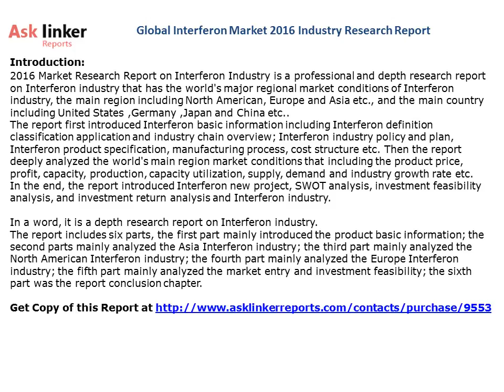Global Interferon Market 2016 Industry Report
Get full Global Interferon Market 2016 Research Report @ . The report on Interferon gives basic information including Interferon definition classification application and industry chain overview; Interferon industry policy and plan, Interferon product specification